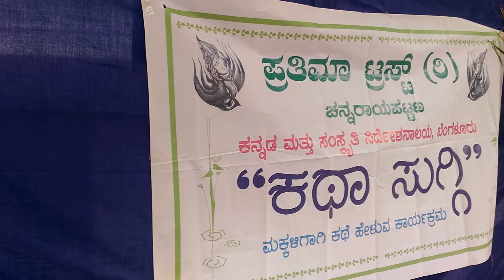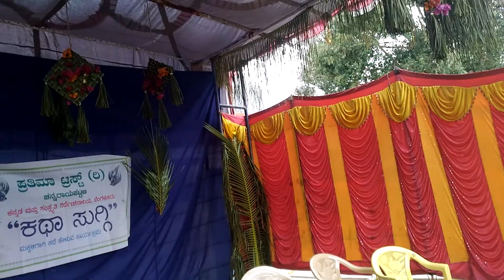ಮಕ್ಕಳಿಗೆ ಕಥೆ ಹೇಳುವ ಕಾರ್ಯಕ್ರಮ | MAKKALIGE KATHE HELU KARYAKRAMA | ಪ್ರತಿಮಾ ಹೆಜ್ಜೆ ಗುರುತು.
ನಮ್ಮ ಪ್ರತಿಮಾ ಟ್ರಸ್ಟ್ ‌ನ ಒಂದು ಭಾಗವೆ  "ಕಥಾ ಸುಗ್ಗಿ" ಏಳನೆ ತರಗತಿಯಿಂದ ಒಳಪಟ್ಟ ಮಕ್ಕಳಿಗೆ ಹೊರಗಿನಿಂದ ಸಂಪನ್ಮೂ ವ್ಯಕ್ತಿಗಳನ್ನು ಕರೆಸಿ ಮಕ್ಕಳಿಗೆ ಕಥೆ ಹೇಳುವ ಕಾರ್ಯಕ್ರಮಕ್ಕೆ ಜೊತೆಗೆ ಸ್ಥಳೀಯವಾ ಸಿಗುವ ತಂಗಿನ ಗರಿ  ಇಂದ  ರಂಗ ಸಜ್ಜೆ.